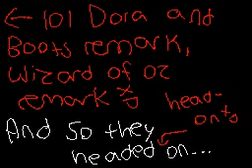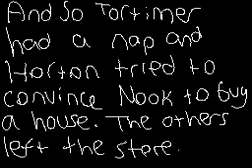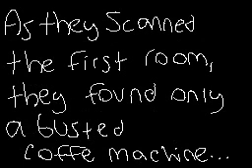Ai Living -- Episode 38